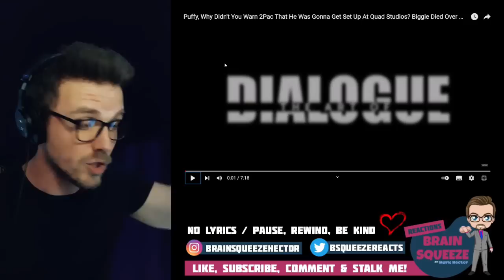Spice 1 - Discussing 2PAC Part 2 : Art of Dialogue Interview | WHY DIDNT PUFFY WARN 2PAC! | REACTION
WHY DIDNT PUFFY WARN 2PAC?!

Have patience and help me out in the comments section for lyrics I miss or song suggestions. Dont worry so much about the pause button action I got going on...
2022 is about positive vibes :)